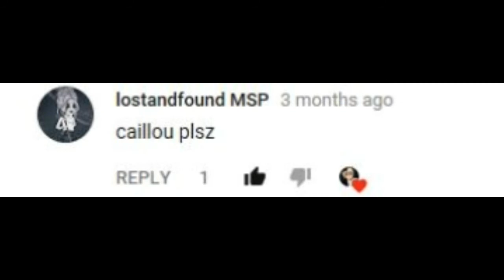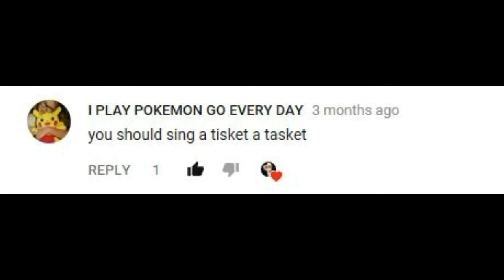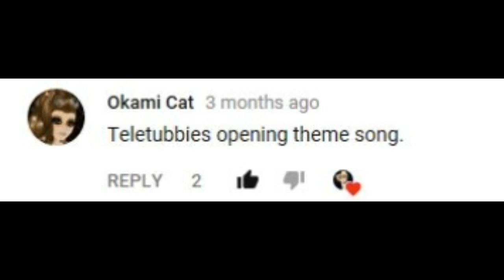Singing kids show songs... Teletubbies, Caillou, Peppa Piggo.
I'm honestly traumatized but I did promise some more singing so here! I did some of the Hamilton and Akademi songs that people said to do but I find the kids songs highly amusing as a recommendation... so thanks guys, I feel like a new person. A new... retarded person.